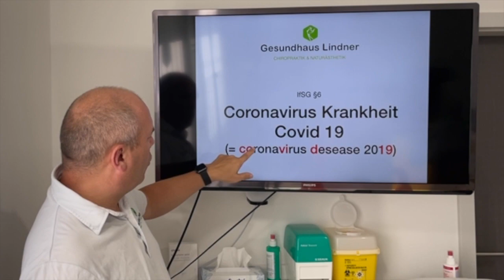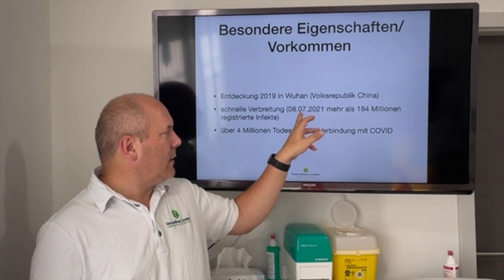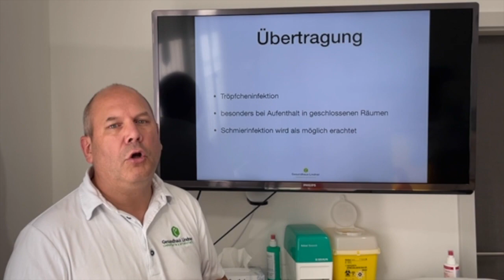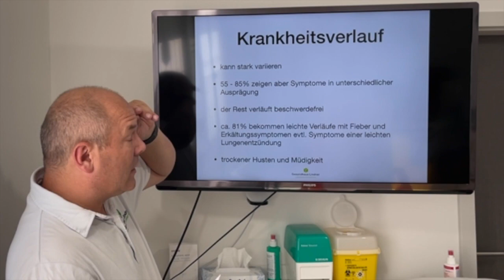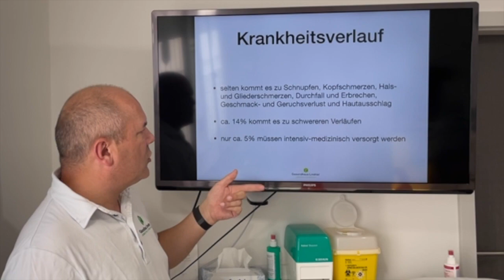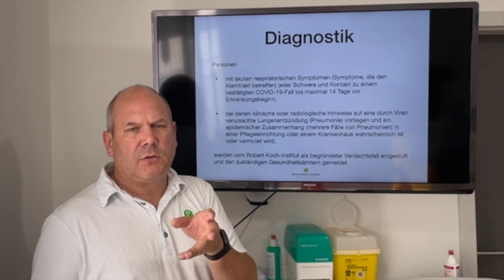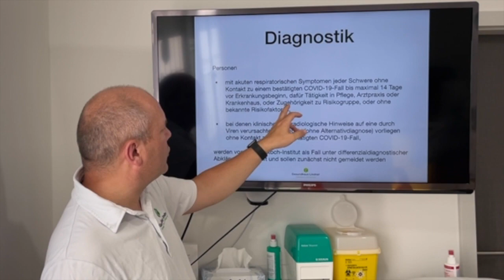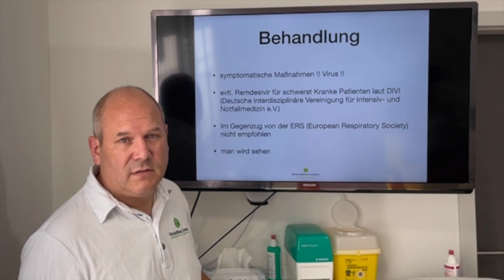Covid 19 Erkrankung